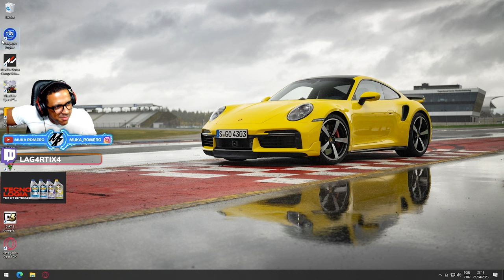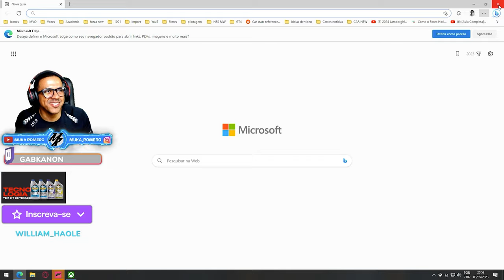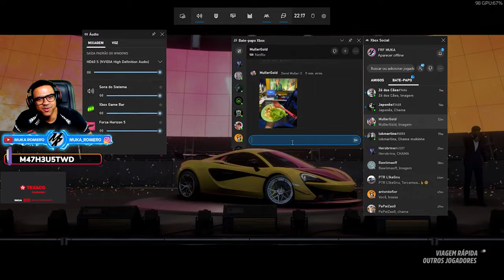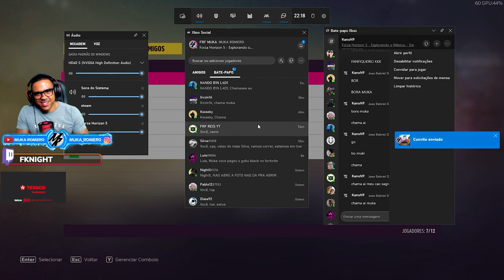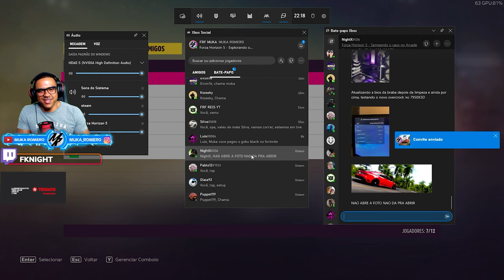MOMENTOS ENGRAÇADOS DAS LIVES 2023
➥☎Central de Atendimento Xbox 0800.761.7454